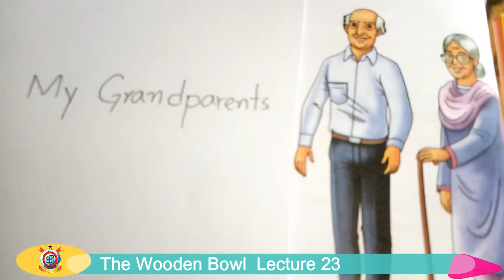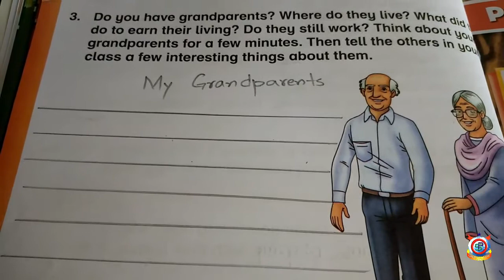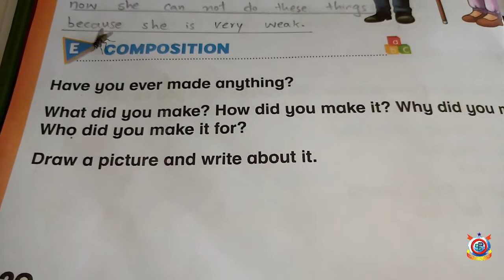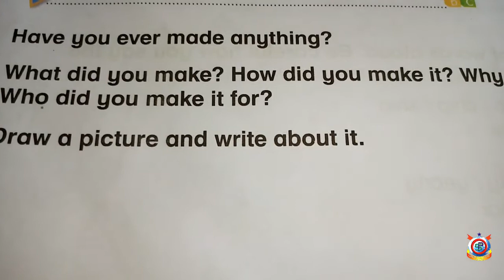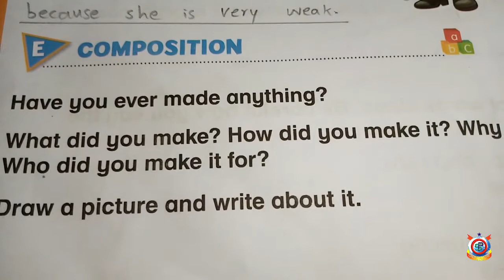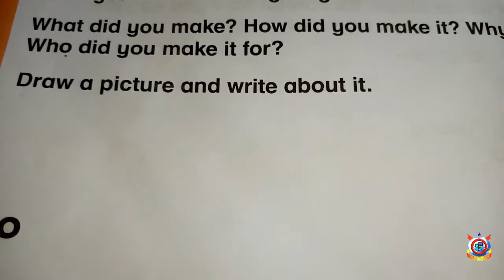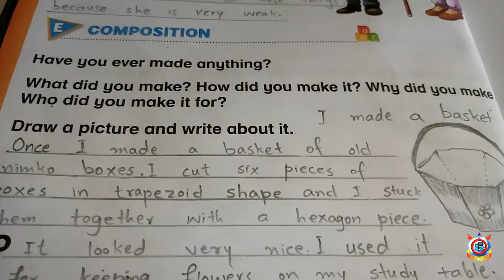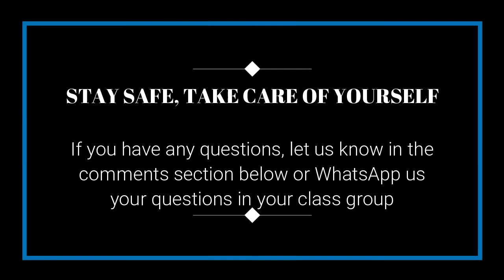Class Three English Lecture 23 The Wooden Bowl